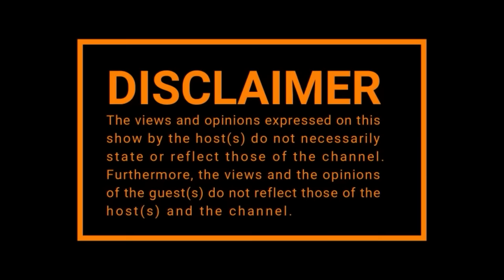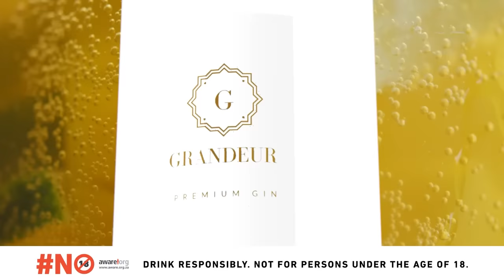EPISODE 378| PENUEL on Ubungoma ,Religion ,Politics , Money , Afriforum,Kids , Podcasting , Feminism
EPISODE: 378

01:00 - Intro
05:28 - Forsaking His Culture
08:18; - History Of Nguni People
10:17; - Religion
27:17; - Ubungoma
35:09; - Kids
40:58; - Money
51:28; - Afriforum
1:05:07; - D.A
1:09:01; - Politics
1:13:38; - If He Were To Be President
1:17:06; - Podcasting
1:22:54; - Why Our Government Is Greedy
1:31:26; - Music
1:33:47; - Men
1:38:23; - GBV & Women Empowerment
1:51:13; - Feminism